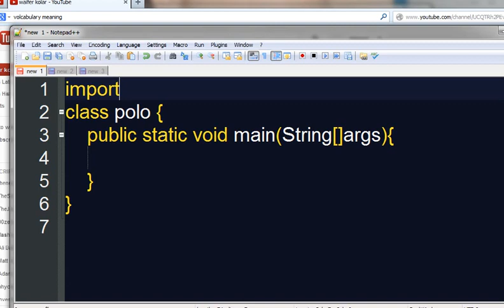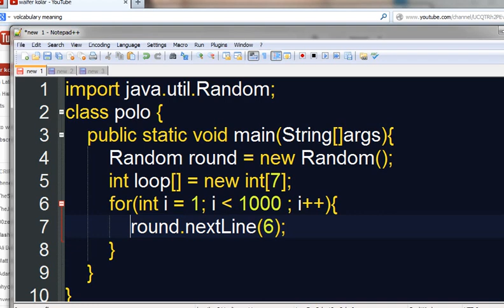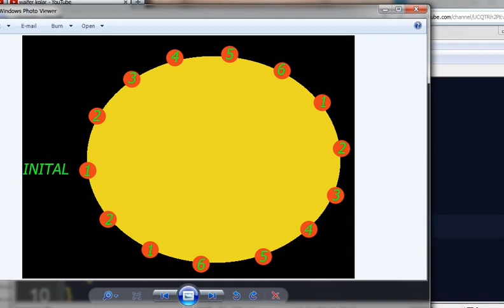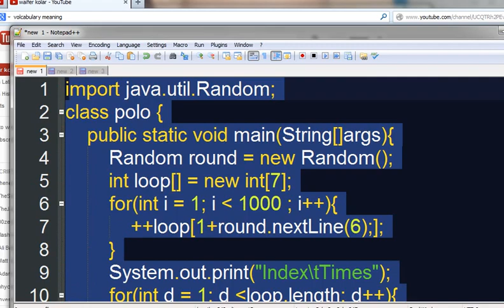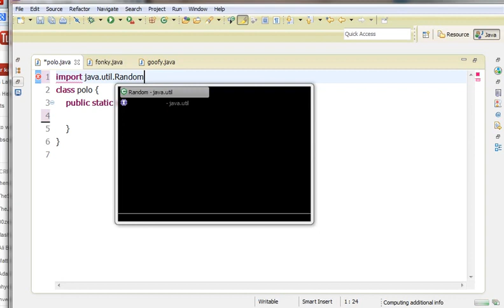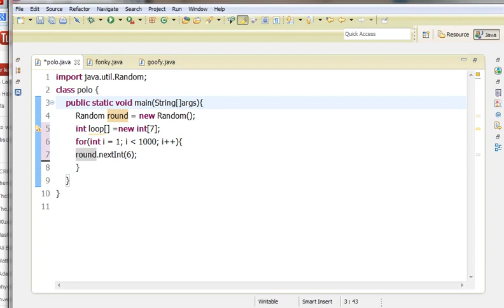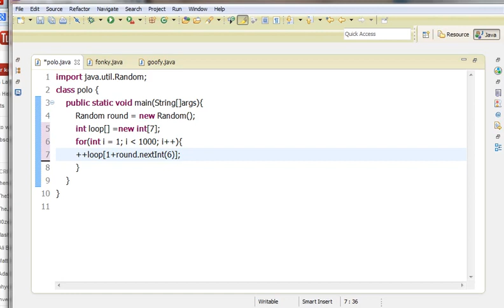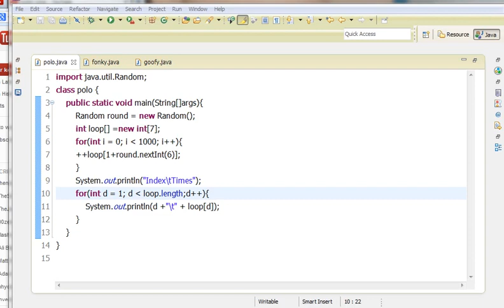Java ခြေခံသင်ခန်းစာ 29